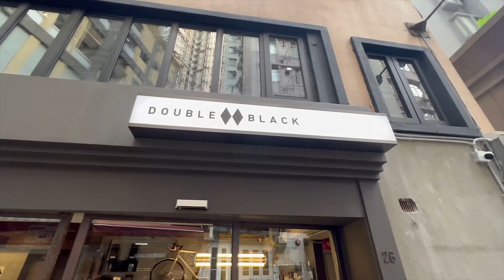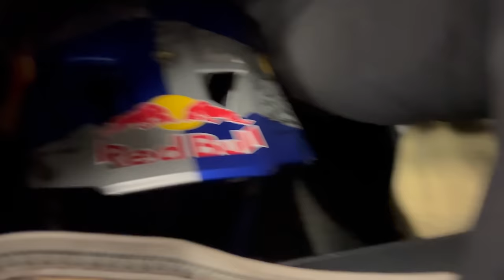HONG KONG DIARIES #7 - přežili jsme to, ale nebylo to zadarmo!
Hong Kong je nádherné místo plné schodů a ráj pro všechny příznivce Urban DH…ale zajezdit si tady kvůli množství lidí je prakticky nemožný v centru města, ale to by se mělo v budoucnu změnit! Uvídíme příští rok historicky první Urban DH závod na území Hong Kongu? Přežili jsme pád kachliček z 50.patra? Divovat dronem ty největší mrakodrapy? Objevovat lokality, který nikdo na kole nejezdil? První snídaně za 2 týdny? To vše a mnohem víc v dalším díle mého „trash diaries“ a aktuálně poslední kapitola z Hong Kongu! Děkujeme za sledování!!